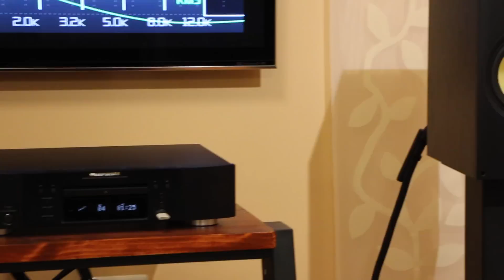B&W 685 S2 Bookshelf Speakers Sound Demo, Rock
B&W Speakers
Marantz UD7007

Bowers & Wilkins 685 S2 Bookshelf Speakers:⭐️⭐️⭐️½

B&W 685 S2 speakers should be proven performers in my book.
Last pair of B&W speakers I owned was CDM-1NT speakers long time ago and this 685 S2 speakers remind me the sound of CDM-1 speakers. (B&W house sound)

I tried many different type of music in my system with 685 S2 speakers, initial impression was good, produce pretty big sound stage and good dynamic presentation with good scale. I did break them in for 100+ hours of playing music/movies and still I couldn’t bring my self to liking the sound of these speakers,

Good sound stage but not enough depth to create 3D sound, tonal balance is on the bright side and forward presentation of midrange is a little annoying, Highs are well extended but over emphasis on leading edges can be bright and edgy with some recoding, long listening sections can be very tiring but it does have ability play loud and provide decent quality sound to casual listening but price is steep for what it is.,

Bass is deep and rich but not as precise or articulated to my liking, by the size of bass drivers/cabinet size and $700 price tag I was hoping to get more precision and tightness in lower end response, but no worries better and cheaper $500 or less 2 way bookshelf speakers we can buy from other speaker companies that gives me more bang for buck, as well as musical pleasure.

Overall these are not the type of speakers I would use for my musical pleasure or critical listening because I didn’t like the midrange in general, nothing else matters for me anymore. These speakers are just not suited to my taste, some may preferred the way it sound but I’m not convinced that these speakers worth $700 or equal performance to the price.
Honestly, I do prefer Wharfedale Diamond 225s, JBL Studio 230s and ELAC B6 over B&W 685 S2 speakers because music matters.

These speakers are for the people who like the B&W signature house sound.

Pros: Bowers & Wilkins Name.
Cons: High Price, Average Build Quality, Better Cheaper Offering From Competition.

Highs:⭐️⭐️⭐️½
Mid-Range: ⭐️⭐️⭐️½
Bass: ⭐️⭐️⭐️⭐️
Sound Stage:⭐️⭐️⭐️⭐️
Price: ⭐️⭐️½

I made this video for the people who can't audition the speakers or the  equipments.

Note: This video is posted straight out of the camera and recorder.
No video or audio post processing other than adding titles.

This Video/Audio will not sound 100% accurate as auditioning in the real world, however I would recommend using good monitor headphones and play in HD to get best sound quality for your reference. (My reference headphones are Sony MDR7506 & Audio-Technica ATH-M50)

Main System:
Speakers: KEF LS50 Titanium.
Analog: Denon DP47F w/DL-301mk2.
Digital: Marantz UD-7007 SACD/HiRes Player.
Pre & Power Amp: Parasound Halo P5 & Halo A21.
Cables: AudioQuest Gibraltar 72 DBS, King Cobra, Big Sur & Diamondback XLR & RCA Cables.
Power: PS Audio Detect Power Center, PerfectWave AC-12 & Oyaide BlackMamba-∑ AC Cables.
20Amp AC line.